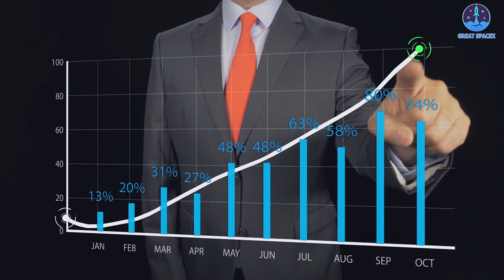Richard Branson makes the historic flight of mankind "opening flight for commercial spaceflight".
Huge thanks to:
Thumbnails make by:
Virgin Galactic
Our video content is referenced by video sources at these sites:
Virgin Galactic makes historic spaceflight: The first billionaire flies on the edge of space.
Do you remember who is the "father" ​of the aviation industry?
Or should I say, “fathers” of the industry? In 1903, the Wright brothers achieved the first powered, sustained and controlled airplane flight. This is an important milestone. From here, it became easier to transport goods and travel around the world instead of using sea, rail or road, all of which are time consuming endeavors, completing their journeys after weeks, even months.
After a century, people have reached out to a new frontier: the universe. On July 11, Richard Branson and other astronauts had safely touched down after soaring to the edge of space by his company's own SpaceShipTwo vehicle. It has been named by the world as "the opening flight for commercial spaceflight."
So in today's episode, let's find out with Great SpaceX the successes Virgin Galactic achieved through this flight.
First of all, how was the flight?
The SpaceShipTwo vehicle, named VSS Unity, took off from Spaceport America in the southern New Mexican desert at 10:40 a.m. Eastern, attached to its WhiteKnightTwo aircraft. Takeoff was delayed by 90 minutes because of weather overnight that slowed launch preparations. The vehicles flew to an altitude of about 13,700 meters before WhiteKnightTwo released Unity at 11:25 a.m. Eastern.
After separation, Unity ignited its hybrid rocket motor, which uses a mixture of solid and liquid propellant, to begin the boost phase. This carried Unity to its target altitude of 53 miles (86 km), where the pilots and crew experienced 4 minutes of weightlessness. They exited their seats and enjoy sweeping views of the Earth below through the many round windows that dot the space plane's fuselage. Then, they glided back down to Earth, landing on the runway at the spaceport at 11:38 a.m. Eastern to complete what the company called the “Unity 22” mission.
It’s a triumph long in the making for Virgin Galactic and Branson. The company was ahead of the curve in its space tourism ambitions, but in 2014 a test flight ended in a horrific crash and the death of one of the pilots. Virgin’s engineers and leaders worked through it, however, and built a stronger, better spacecraft which is Unity.
And the primary objective for Unity 22 is to serve as a test flight for future passenger flights by Virgin Galactic.
Virgin has said it plans at least two further test flights of the spaceplane in the months ahead before beginning regular commercial operations in 2022.